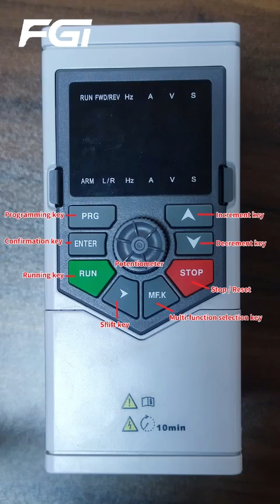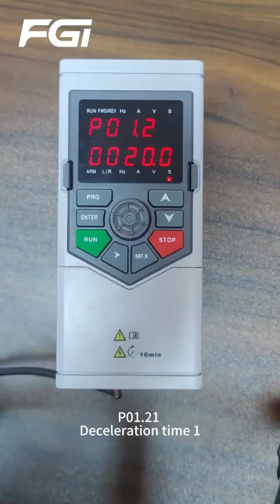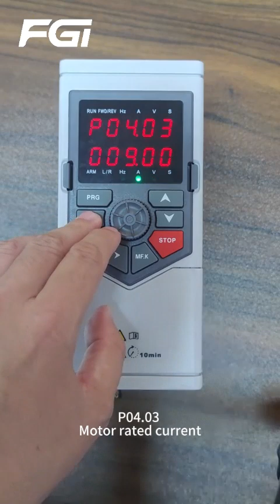Parameter keypad inverter FGI-FD100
Ready Stock VFD inverter dari 1 hp (750watt) sampai 100 hp (75kw).
Untuk diatas 100KW bisa pre order.

Untuk pemesanan bisa hub. Wa 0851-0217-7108